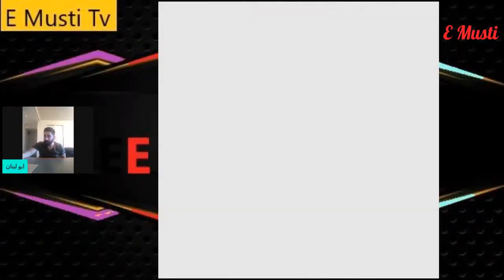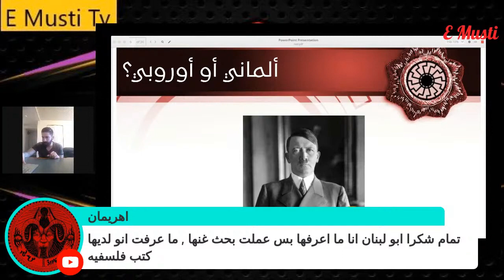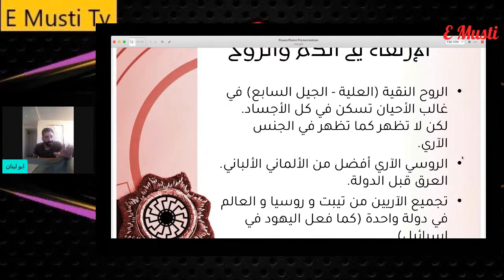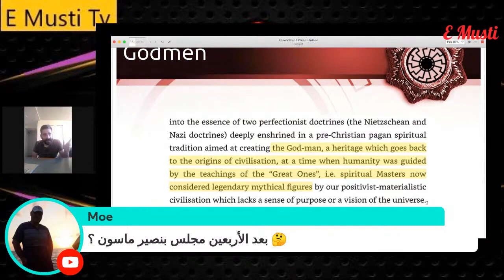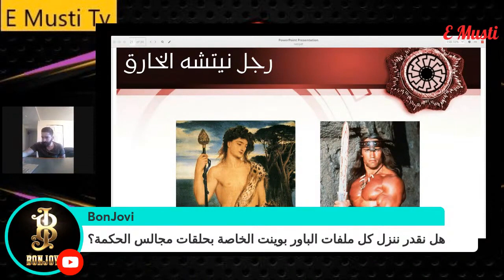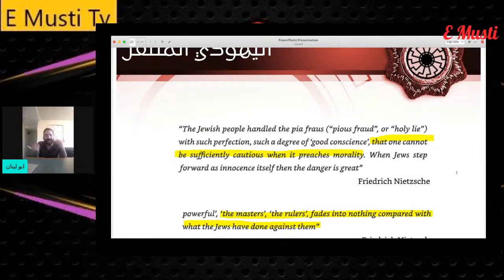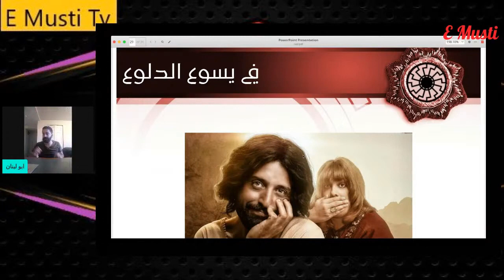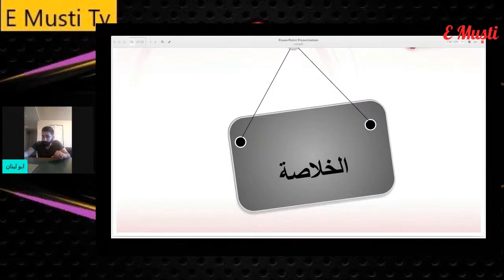مجالس الحكمة 8: النازية الباطنية في فلسفة عبير طه